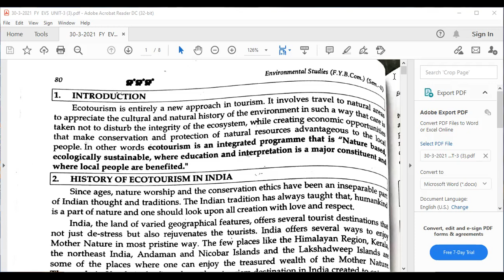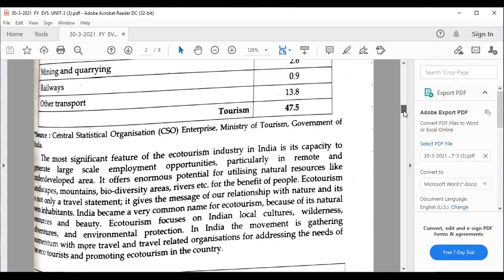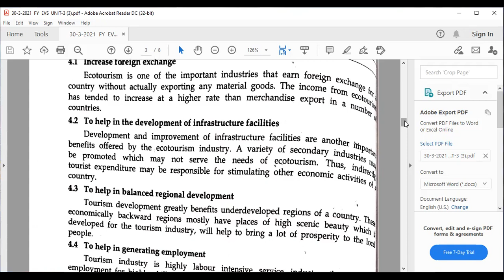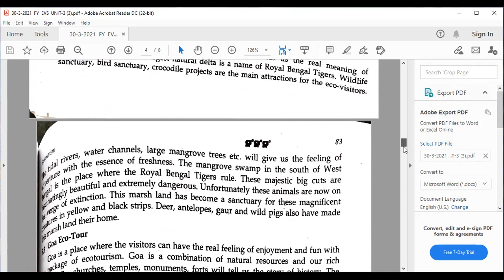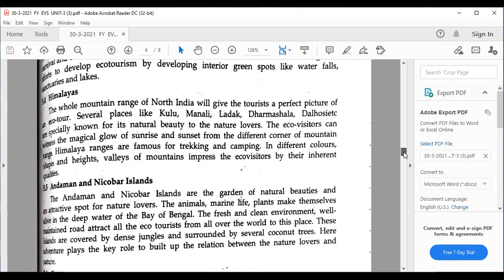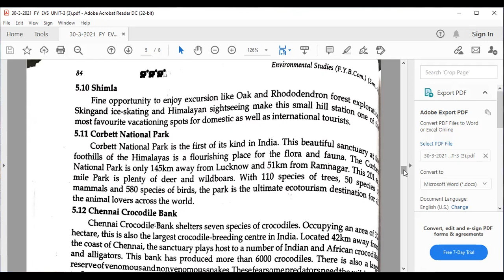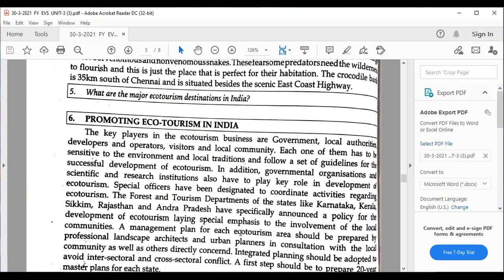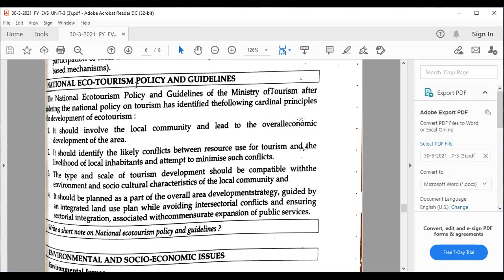F.Y.B.COM FC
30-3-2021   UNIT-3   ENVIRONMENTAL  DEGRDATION